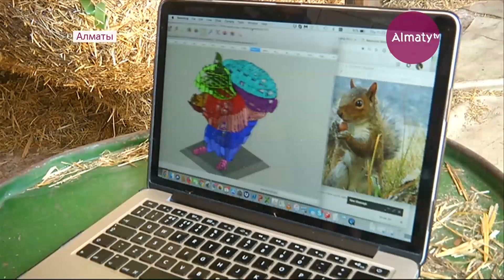Алматыдағы Атакент алдында алып тиін ескерткіші орнатылады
Британдық суретшінің алматылықтарға тартуы. Мүсінші Алекс Ринслер өмірі мен өнеріндегі ең үлкен жобасын оңтүстік астаналықтарға ұсынбақ.